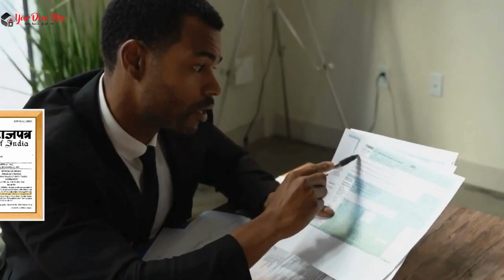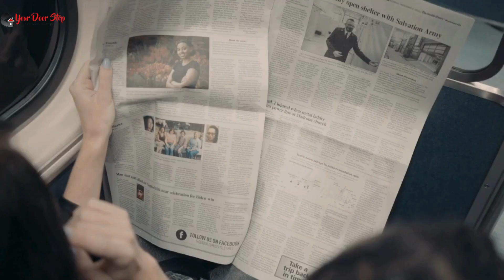मुद्देबिहाल में आधार कार्ड में नाम कैसे बदलें | Name Change in Aadhaar in Muddebihal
नमस्ते, दर्शकों! हमारे चैनल Yourdoorstep पर आपका स्वागत है मुद्देबिहाल में, जहां हम जटिल प्रक्रियाओं को सरल बनाते हैं। आज के वीडियो में मुद्देबिहाल में, हम आपको गजट प्रक्रिया का उपयोग करके आधार कार्ड में नाम बदलने के कदमों के माध्यम से मार्गदर्शन करेंगे।

वीडियो की उच्च बिंदुएं:

मुद्देबिहाल में आधार कार्ड में नाम बदलने की आवश्यकता को समझना।
Gazette प्रक्रिया को सुलझाना और यह कैसे काम करती है मुद्देबिहाल में।
मुद्देबिहाल में आधार कार्ड में नाम बदलने के लिए आवश्यक दस्तावेज़।
मुद्देबिहाल में Gazette का उपयोग करके आधार कार्ड में नाम बदलने की ऑनलाइन आवेदन प्रक्रिया।
मुद्देबिहाल में सहानुभूति के लिए टिप्स और सावधानियां।